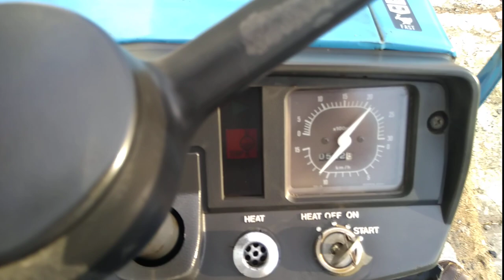giá 10 triệu Máy cày Mitsubishi MT1400 nhật bãi